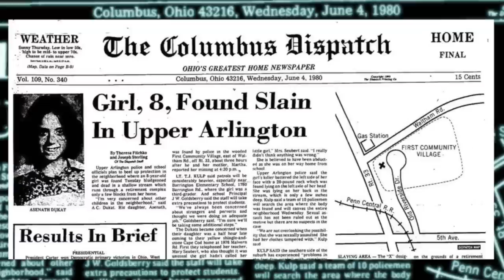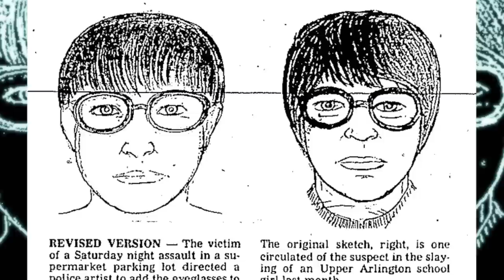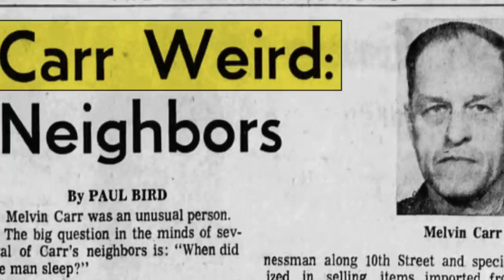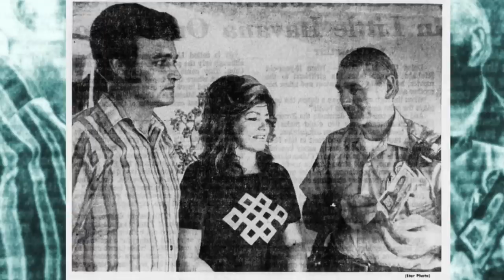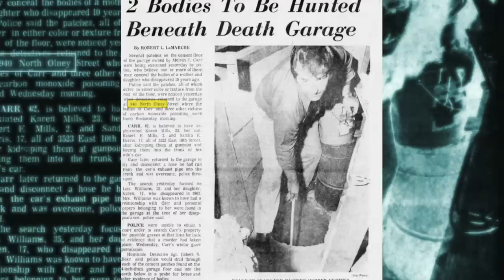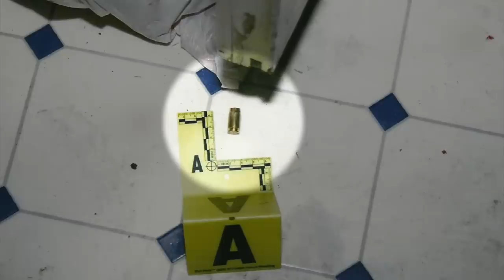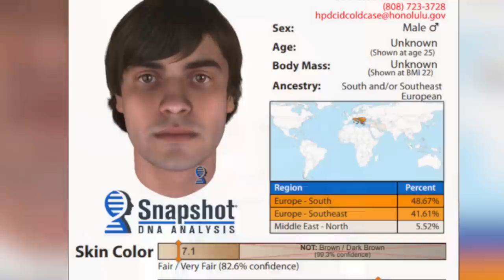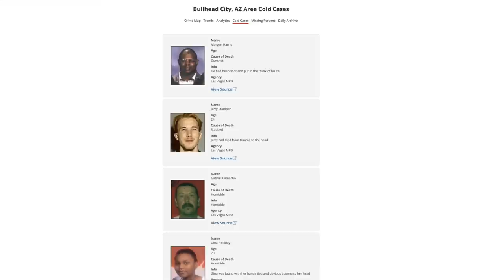5 Solved True Crime Cases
5 Solved True Crime Cases
#5 - Asenath Dukat (00:11)
#4 - Karen Mills, Robert, Sandra Harris, Karen and Lois Williams (5:34)
#3 - Michael Anthony Temple Jr. (18:57)
#2 - Nancy Anderson (23:02)
#1 - Barbara Leone Brown (27:36)

00:00 Intro
00:11 Asenath Dukat
05:34 Karen Mills, Robert, Sandra Harris, Karen and Lois Williams
18:57 Michael Anthony Temple Jr.
23:02 Nancy Anderson
27:36 Barbara Leone Brown